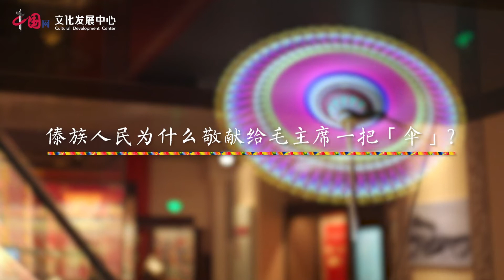EP02 The gilded pleated oil umbrella (golden umbrella) ！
The gilded pleated oil umbrella (golden umbrella) is exquisite and noble and elegant. It is a classic of the Dai traditional handicraft. It is also a witness of the unity of the people of all ethnic groups in southwest Yunnan and building the great motherland in the early days of the founding of the People's Republic of China.